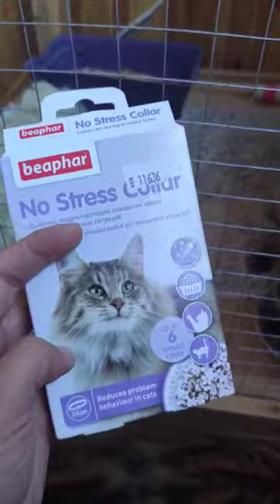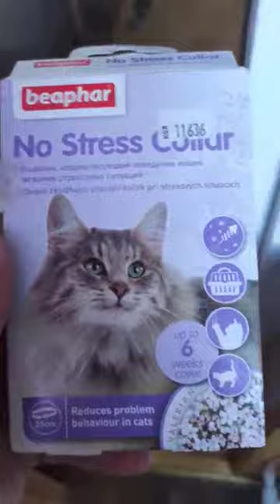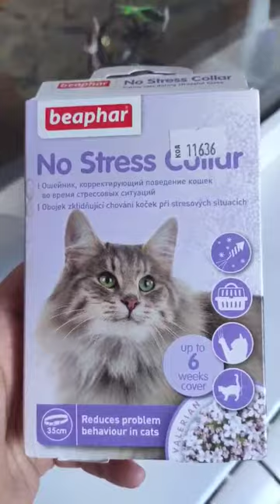Beaphar No Stress Collar - успокаивающий ошейник для снятия стресса у котов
Ошейник для снятия стресса эффективно устраняет проблемы поведения, вызванные стрессовой ситуацией у котов всех пород старше 12 недель. Натуральные и безопасные активные ингредиенты (эфирные масла валерианы и лаванды) постепенно высвобождаются в течение всего действия ошейника. Эффект наступает через 1:00 после одевание ошейника и продолжается до 6 недель. Проявляется заметным улучшением поведения - животное чувствует спокойствие, уравновешенность и расслабленность.